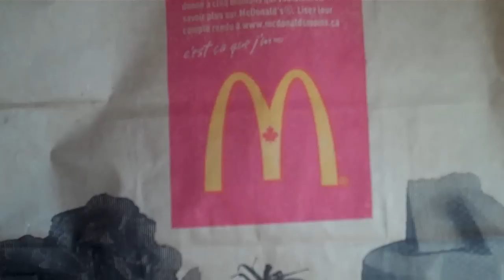OLD MAN AT A METAL SHOW!!! Day 198. (Fri Aug 13, 2010)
Dating for over five years Amanda and Max decide to make a daily VLOG. Watch life in Canada unfold each day throughout 2010!